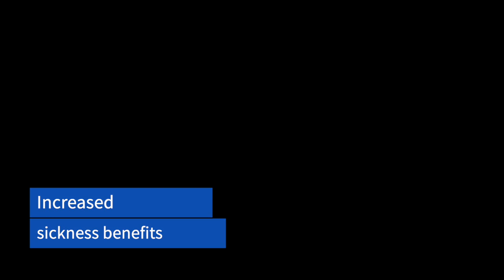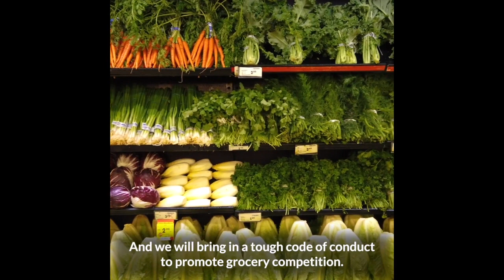Conservative Party Policy Ad Reel: 2021 federal election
This video is a compilation of 10 video spots by the Conservative Party of Canada to promote some of its policy proposals detailed in the Party platform document for the 2021 general election, "Canada's Recovery Plan."  The spots are voiced by Party Leader Erin O'Toole and are design primarily for use on social media platforms.  The ads included were released over the period August 17 to August 29, 2021.